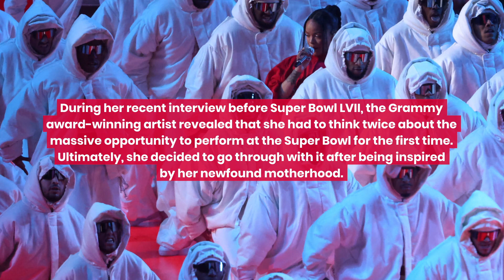Rihanna Reveals 2nd Pregnancy! | Fast Facts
Rihanna reveals 2nd pregnancy!